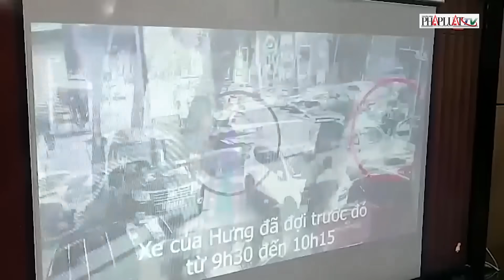Bị cáo Hoàng Văn Hưng lì lợm hay chứng cứ buộc tội nhận hối lộ chưa thuyết phục? | PLO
PLO | Quá trình điều tra và tại phiên tòa, các bị cáo Nguyễn Anh Tuấn (cựu phó giám đốc Công an Hà Nội), Lê Hồng Sơn và Nguyễn Thị Thanh Hằng (tổng giám đốc và phó tổng giám đốc Công ty Bầu Trời Xanh) cùng có chung lời khai về kế hoạch "chạy án" và những lần thông qua Tuấn chuyển cho Hoàng Văn Hưng hơn 2,2 triệu USD. Ngược lại, Hoàng Văn Hưng cho rằng lời khai của những người trên là "sai sự thật, có sự bàn bạc, thông đồng trước với nhau". Đồng thời Hưng còn cho rằng, trong mọi tình huống phải đảm bảo nguyên tắc trọng chứng hơn trọng cung. Không được dùng lời khai, đặc biệt là lời khai đổ tội, làm chứng cứ kết tội, không được buộc tội bằng nhận định mà không có chứng cứ…